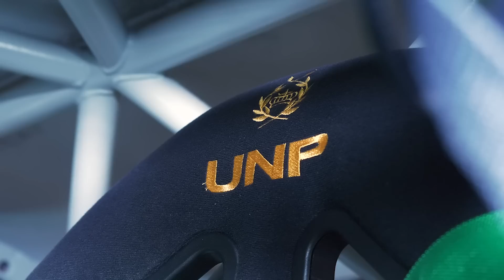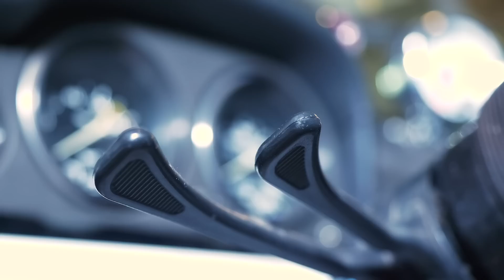Копейка превращается в ГОНОЧНЫЙ БОЛИД | Обменяли копейку на редчайший Советский гоночный болид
Сегодня мы покажем завершение проекта ВАЗ 2101 "Копейка" – мы купили обычный копетос и превратили его в гоночный автомобиль, который совсем скоро будет сиять на треках. Но это еще не все – раскрываем карты, копейку мы не просто сделали, но и отдали, а точнее обменяли... На что? – вы будете очень удивлены.

Про Автомобили - авторский канал Ивана Зенкевича, ищем старые автомобили, необычные, заброшенные и редкие ретро машины, делаем обзоры, рассказываем фишки и технические характеристики. В общем создаем самый большой архив видео о советском автопроме, истории автомобилей СССР, да и истории советского союза, в целом.